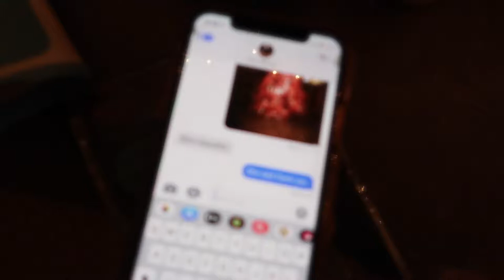HANG WITH ME! | Christmas Tree Decorating 2019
Hi you guys! Happy Thursday.. The excitement from the snow got the best of me! Catch me putting up my pink Christmas tree on Halloween. Holidays Unite! I hope you enjoy this video and I'll see you in my next one.

Be kind to yourself and be kind to others.